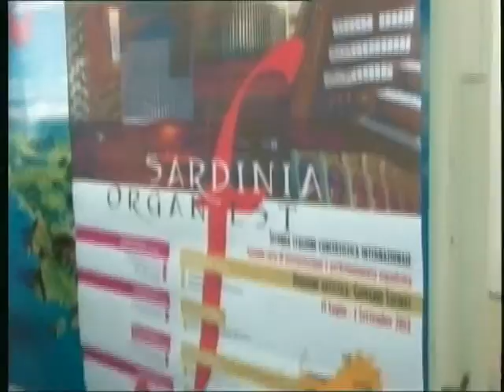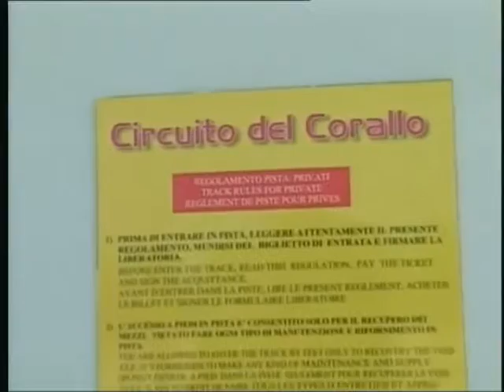TG 2 Agosto 2012 3P